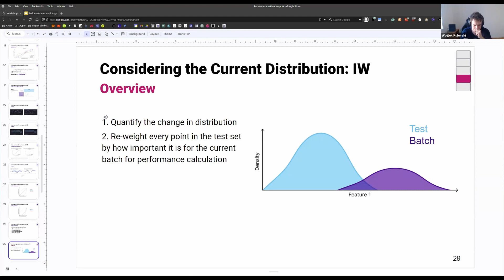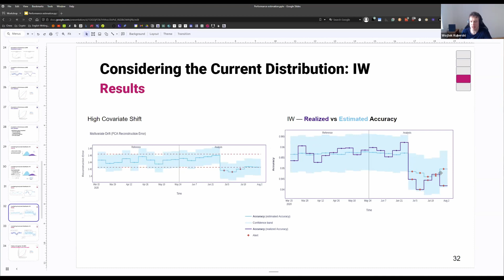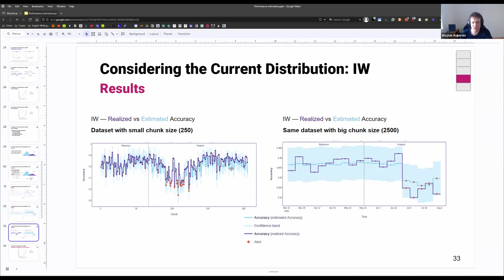Importance Weighting for Performance Estimation Explained | Data Science in Production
In this video, Wojtek explains the intuition behind the Importance Weighting method for performance estimation.

This video is a snippet from our "ML Performance without Labels" webinar.

Also, we are fully open-sourced, so don’t forget to star us on GitHub! ⭐️